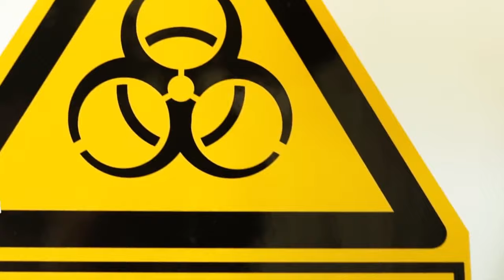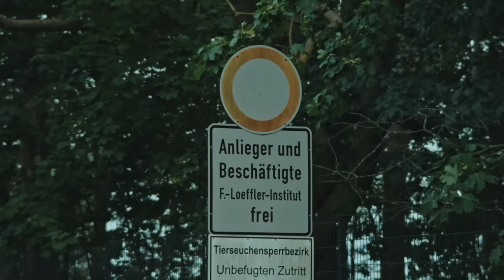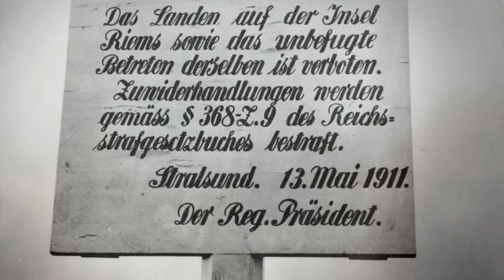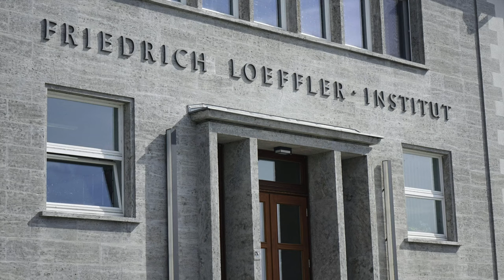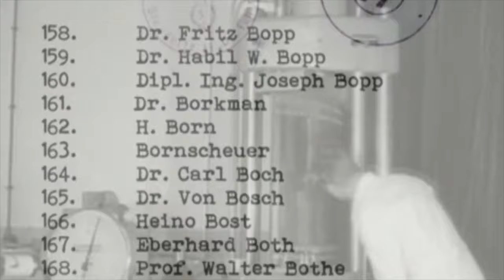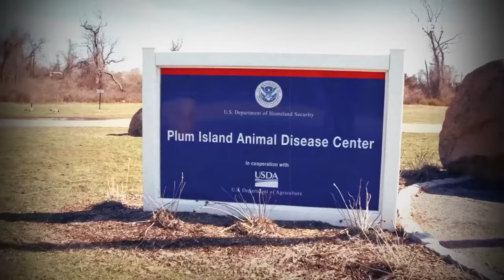ZABÓJCZA WYSPA Blisko Granicy POLSKI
Wyspa Riems na Bałtyku, znajdująca się zaledwie 65 kilometrów w prostej linii od Świnoujścia, to miejsce o którym może mało kto słyszał, bo ma zaledwie tysiąc trzysta metrów długości i trzysta metrów szerokości. Wygląda niepozornie, ale jest prawdziwą bombą biologiczną. To jedno z najniebezpieczniejszych miejsc na Ziemi i jest siedzibą najstarszego instytutu badań wirusologicznych na Świecie.